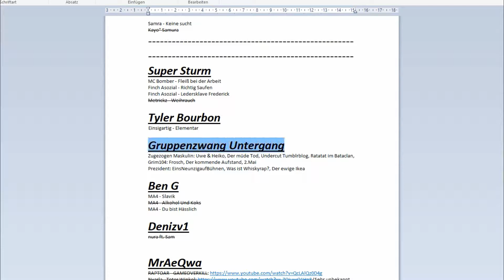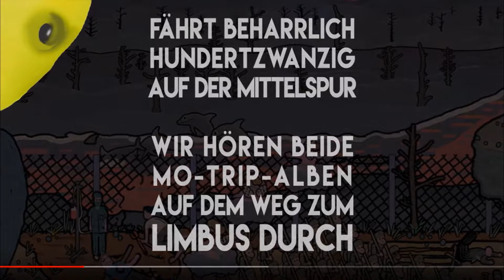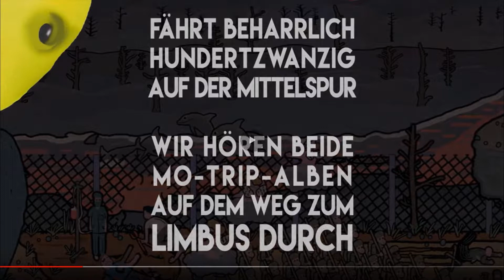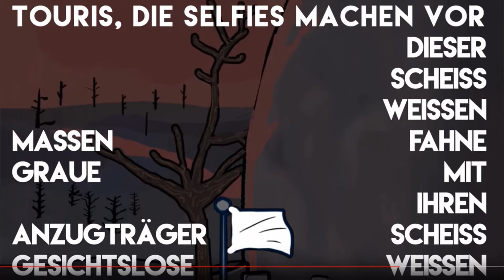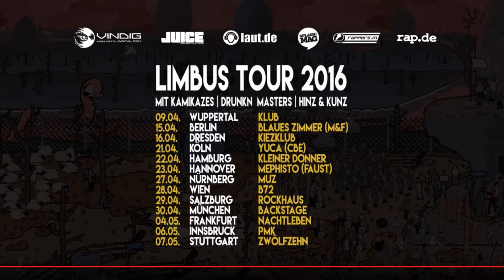Rapalyse Reaktion - Prezident - Der ewige Ikea (prod. Kamikazes)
Discord Samkamikaze/Rapalyse

Twitter Acc

Instagram ACC

SamkamikazeStreaming